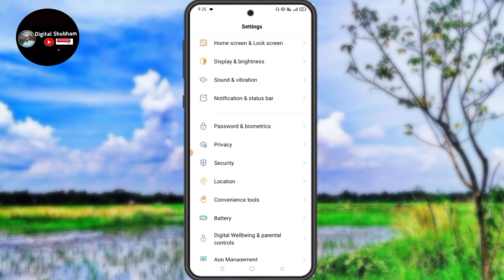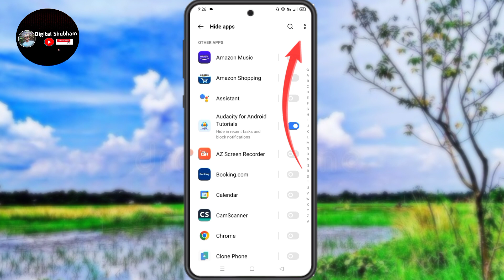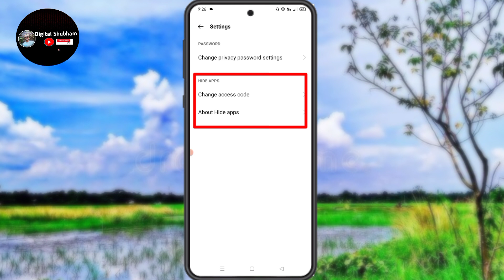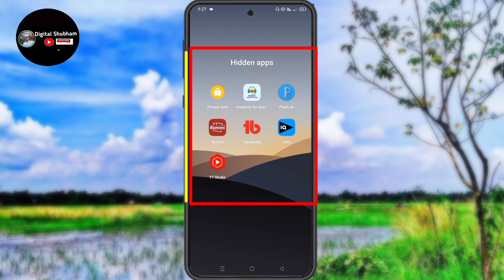Dialer me app hide kaise kare ll How to hide apps on Android 2022 ll app को Hide कैसे करें 2022 ll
Dialer me app hide kaise kare ll How to hide apps on Android ll app को Hide कैसे करें 2022 ll

                              इस वीडियो में आप लोग जानेंगे कि आप कैसे अपने Phone dialer मैं apps  hide करके रख सकते हैं ll

🔴 Queries Solved :-

1) dialler mein app ko kaise chupaye
2) how to hide apps on Android 2022
3) how to hide apps and video
4) Dialler vault hide app on Android
5) how to hide apps in dialler 2023
6) mobile me app hide kaise kare 2022
7) mobile me app kaise chupaye
8) how to hide app vivo y81 2022
9) how to find hidden apps in vivo
10) how to hide apps in dialler pad 2022
11) how to hide apps in Samsung 2023
12) readmi mobile me app hide kaise kare
13) realme ke phone me app hide kaise kare
14) vivo y81 me app hide kaise kare
15) vivo ke phone me app hide kaise kare
16) mobile me app kaise chupaye
17) mobile me app hide kaise kare tamil
18) mobile me app hide kaise kare Malayalam
19) how to hide apps on Android in Tamil
20) how to hide apps in dialler tamil

1) Dialler me app hide kaise kare
2) How to hide apps in dialler 2022
3) Mobile me app hide kaise kare
4) how to hide apps on Android
5) mobile me app kaise chupaye
6) phone me app hide kaise kare
7) how to hide app on mobile
8) mobile me app ko hide kaise kare 2022
9) phone me app hide kaise kare 2022
10) how to hide app 2022
11) Realme Narzo 50 A me app hide Kaise kare 2022
12) realme ke phone me hide app kaise kare
13) redmi ke phone me app hide kaise kare
14) redmi me game hide kaise kare
15) redmi me app kaise chupaye
16) Realme me app kaise chupaye
17) iPhone 14 pro Max me app hide kaise kare 2022
18) iPhone 14 pro Max me app kaise chupaye
19) how to hide app on Android 2022
20) how to hide app on Vivo
21) dialler app me photo kaise lagaye
22) dialer app me photo hide kaise kare
23) dialer app me app hide kaise kare Vivo y21
24) dialer me app hide kaise kare Samsung
25) dialer me app hide kaise kare poco c3